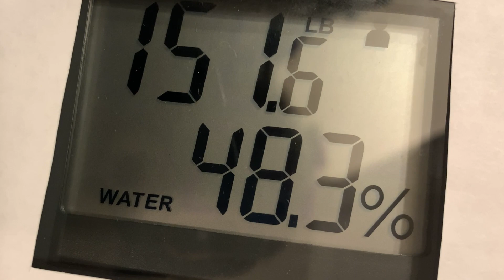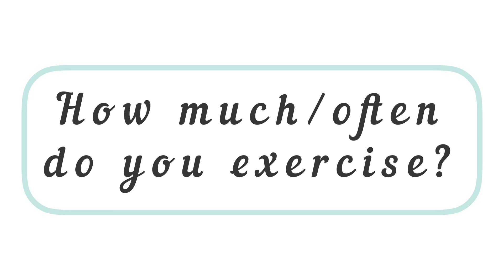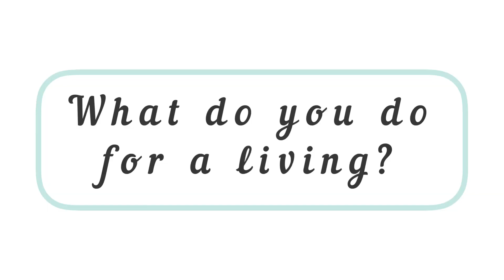WEIGHT LOSS & Personal Life Q & A, Starch Solution, Eat to Live &1000 Subs 🎉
In this video I answer your burning questions, from dress size to what I do for a living.  Let’s chat!

The Facebook group is open to anyone fighting food addiction and looking for a faith based approach to food freedom❤️

💖 New unlisted videos will be published weekly in our Facebook community.  See you there!

🌹My blog *All are welcome here.  Notes and scriptures shared here.

Musician: @iksonmusic

Musician: @iksonmusic